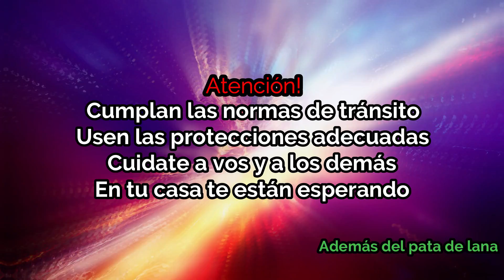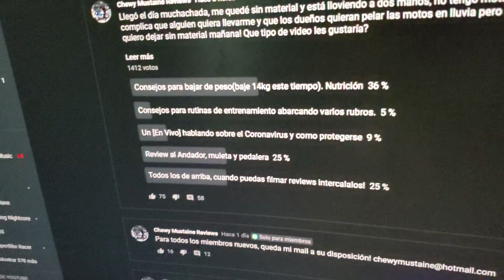Como bajar de peso SIMPLE solo comida